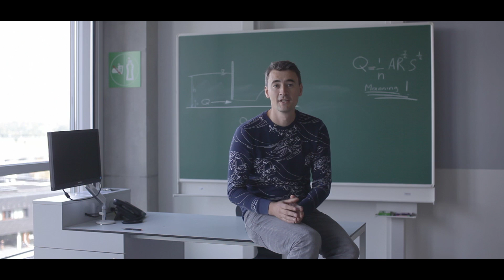BSc Internationaal Land- en Waterbeheer | Wageningen University & Research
Studenten en docenten vertellen uit eigen ervaring over de bacheloropleiding Internationaal Land- en Waterbeheer aan Wageningen University & Research. Op vind je meer informatie over deze opleiding.